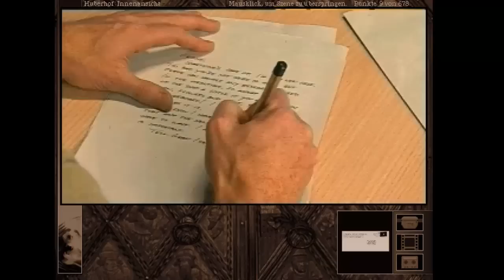Gabriel Knight 2 #02 - Der Huberhof [HD] ♦ Let's Play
Gabriel Knight 2: The Beast Within - Ein Let's Play von AringusOokami

Spiel: Gabriel Knight 2
Genre: Adventure
Publisher: Sierra Entertainment
Entwickler: Sierra Entertainment
Plattform: PC

The Beast Within ist der zweite Teil der Gabriel Knight Trilogie. Diesmal befasst sich der Schattenjäger aber nicht mit Voodoo, sondern wird beauftragt einen gefährlichen Werwolf unschädlich zu machen. Doch wie unterscheidet sich der normale Wolf von einem Werwolf? Wie macht man einen Werwolf unschädlich? Und vor allen Dingen: wer ist der Werwolf?

Gabriel Knight ist ein altes Adventure von Sierra. Anders als im ersten Teil sind die Personen und Kulissen nicht gezeichnet sondern werden von echten Schauspielern dargestellt und gefilmt.

♦♦♦♦ Wo kaufen? ♦♦♦♦